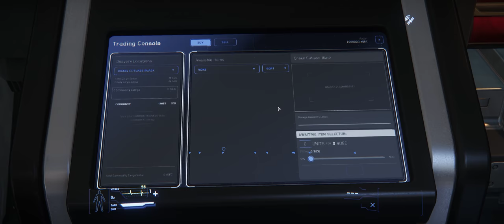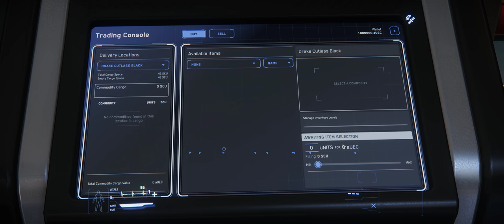Visit to a farm on Celin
SC PTU 3.0